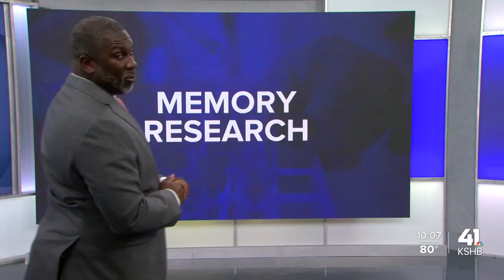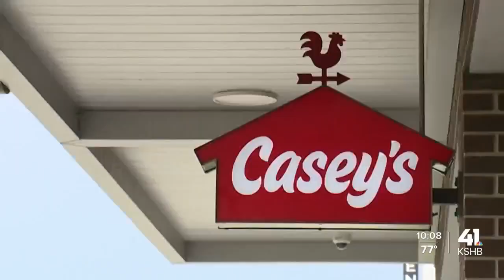Walking club helps memory care residents in Overland Park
Walking brings joy to memory care residents in Overland Park